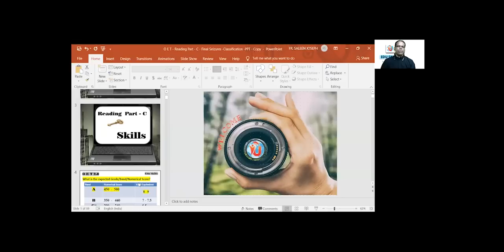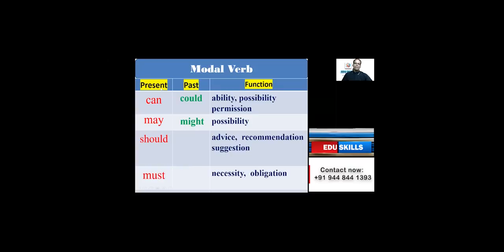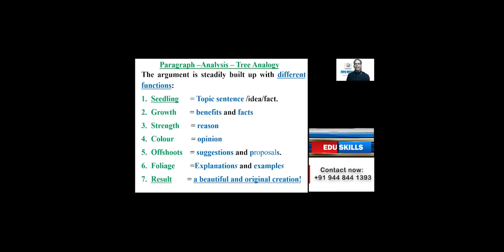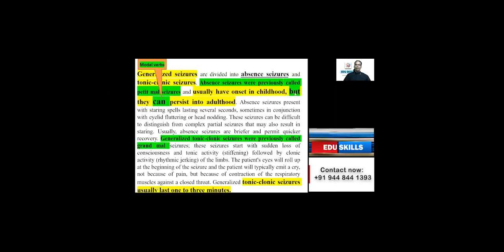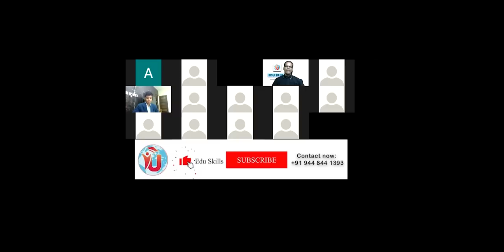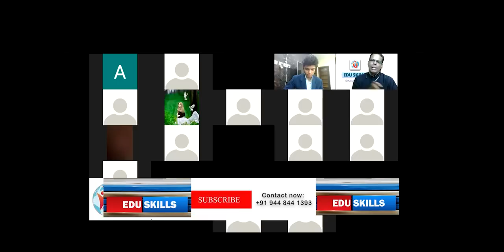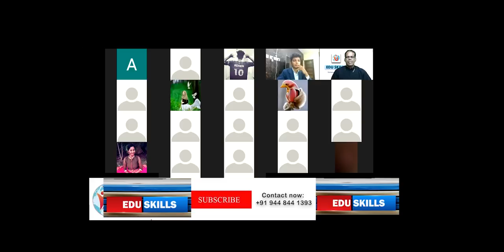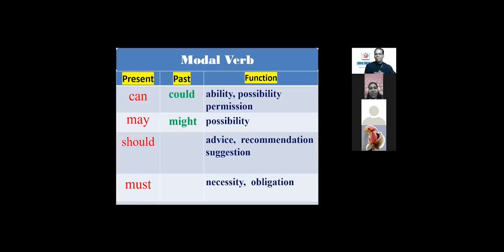Edu Skills: OET Reading Part - C Seizures: Classification Text May 1st: Fall in LOVE with OET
Edu Skills - A non-profit platform with a mission to "Empower the Other and Grow Together". OET made easy - A journey to "FALL IN LOVE with OET learning process".

Signature: Smile

Style: Empower

A comprehensive guide to OET Success* 🌹

🌹 OET Orientation Sessions:

🌹 Day - 1

*🌹READING PART-B🌹*

*🌹READING PART-C🌹*

*🔮🌹LINKS TO EDU SKILLS PREVIOUS LIVE ZOOM SESSIONS ON LISTENING SUB-TEST🌹🔮 👇*

*🔮🌹LINKS TO EDU SKILLS PREVIOUS LIVE ZOOM SESSIONS ON OET WRITING SUB-TEST🌹🔮👇*

*🔮🌹LINKS TO EDU SKILLS PREVIOUS LIVE ZOOM SESSIONS ON SPEAKING SUB-TEST🌹🔮👇*

🌹7 principles to fall in love with IELTS, OET etc

*🧣LINKS TO JOIN OUR 💚LY FAMILY🧣*